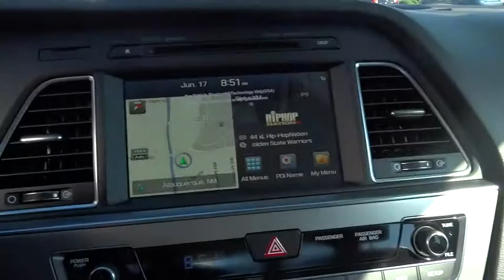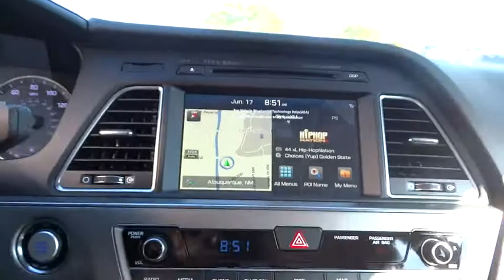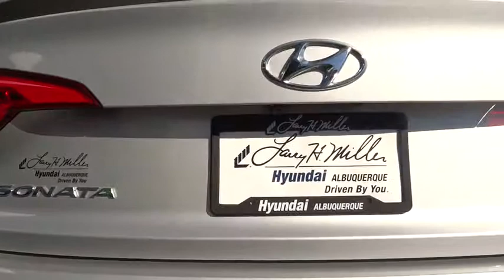2015 Hyundai Sonata Albuquerque, Rio Rancho, Santa Fe, Clovis, Los Lunas, NM 15083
2015 Hyundai Sonata
2015 Hyundai Sonata 2.4L Limited - Stock#: 15083 - VIN#: 5NPE34AF6FH038450

9820 Coors Blvd.

Redesigned for 2015 introducing the all new Hyundai Sonata. Its expressive new exterior is the latest iteration of Hyundai's signature design language, Fluidic Sculpture 2.0. And a new Sport trim includes visual details that give Sonata's sophisticated design an athletic edge. Enjoy the sun, the moon and the stars through Sonata's available, class-exclusive, panoramic sunroof. Sonata's confident new style also redefines the family sedan interior with an ergonomic design and class-leading passenger and total interior space. Inside you will find such features as an available leather-wrapped and heated steering wheel, available heated front and rear seats, and a 5-inch touchscreen color audio system with rearview camera. The available 400-watt Infinity audio system features AM/FM/CD/MP3 and 10 speakers. Sonata's 2.4L GDI engine offers plenty of horsepower, and the new Drive Mode Select is a unique feature in its class that modifies steering inputs and engine mapping for optimal performance. Looking for more power? The 245-hp turbocharged 2.0L GDI engine is equipped on the Sport 2.0T model. The Sonata's available navigation system makes getting to your destination easier. Use voice-recognition or the interactive 8-inch touchscreen for directions without distractions. Use your smartphone connection for Destination Search powered by Google and added functionality including remote start, stop and climate control, plus additional multimedia capabilities including Pandora. Available safety features include Blind Spot Detection with Rear Cross-traffic Alert, Lane Change Assist, Forward Collision Warning, and Lane Departure Warning systems.